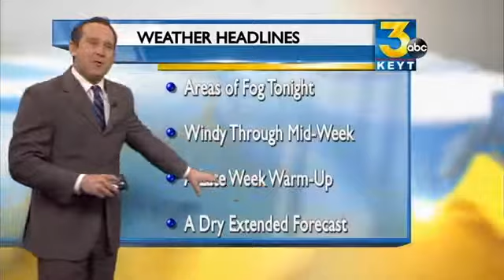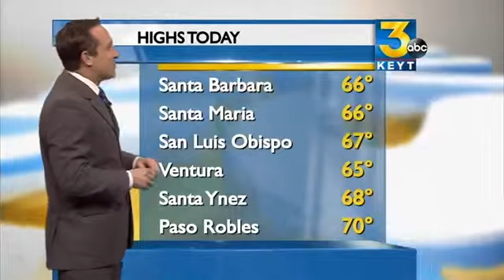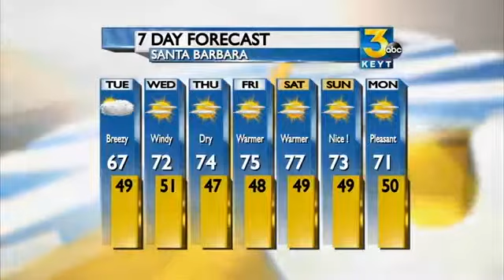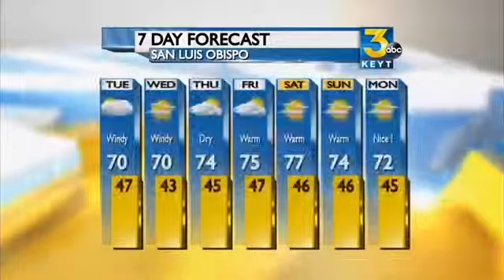Monday Evening Forecast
Gusty winds and mild temperatures through mid-week, with a warm-up heading our way this weekend.